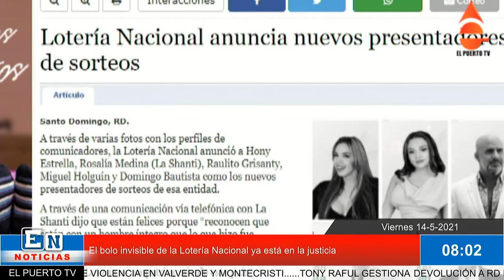El bolo invisible de la Lotería Nacional ya está en la justicia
A través de varias fotos con los perfiles de comunicadores, la Lotería Nacional anunció a Hony Estrella, Rosalía Medina (La Shanti), Raulito Grisanty, Miguel Holguín y Domingo Bautista como los nuevos presentadores de sorteos de esa entidad.

A través de una comunicación vía telefónica con La Shanti dijo que están felices porque “reconocen que están con un hombre íntegro que lo que hizo fue enfrentar algo que por décadas había pasado en esa Lotería. Nosotros desde que él nos llamó dijimos que sí porque la Lotería es un patrimonio de este país”.